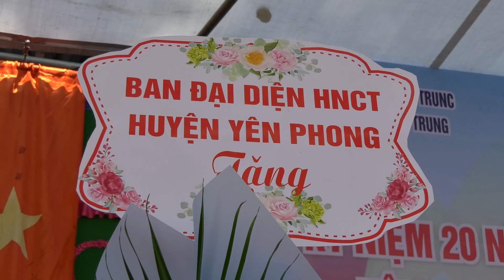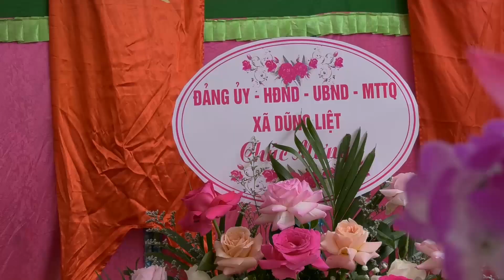Kỷ niệm 20 CLB Dưỡng sinh Lạc Trung Dũng Liệt Bắc Ninh p1